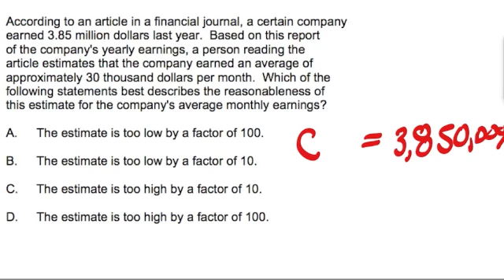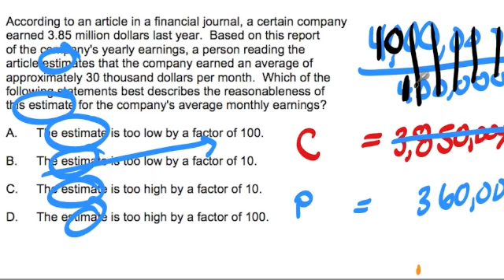MTEL TEST PREP ~ #3 ~ General Curriculum Math Practice Test (03 & 278) ~ Chris Abraham ~ GOHmath.com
GOHacademy